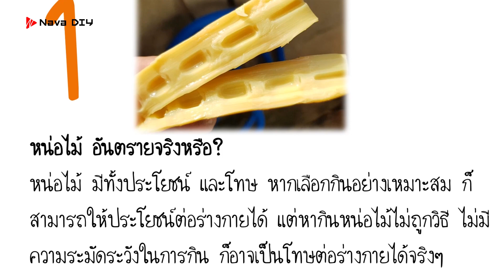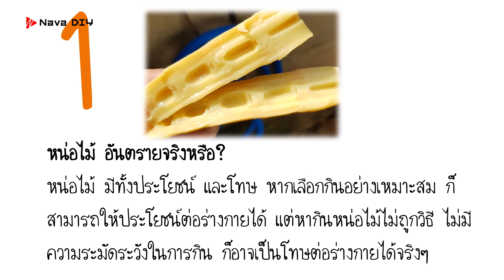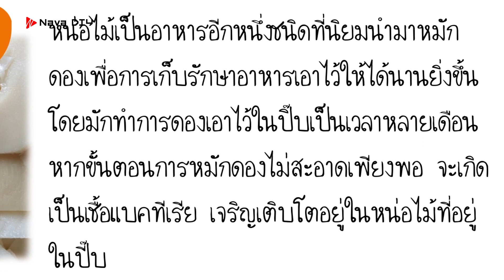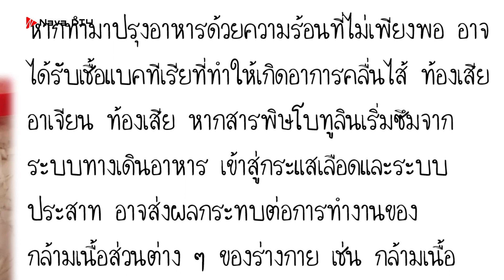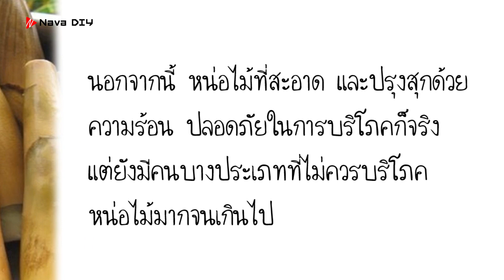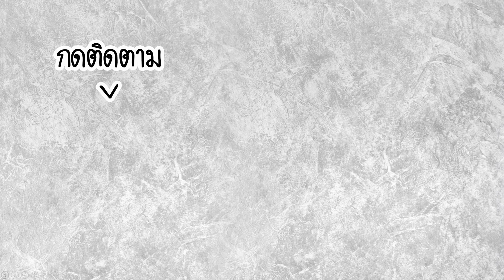อย่าเผลอกิน..!! หากป่วยด้วย 2 โรคนี้ กับความเชื่อที่เข้าใจผิดมาตลอด | Nava DIY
อย่าเผลอกิน..!!  หากป่วยด้วย 2 โรคนี้  กับความเชื่อที่เข้าใจผิดมาตลอด